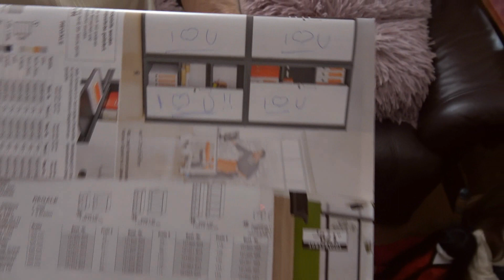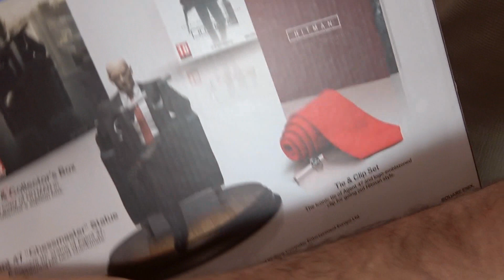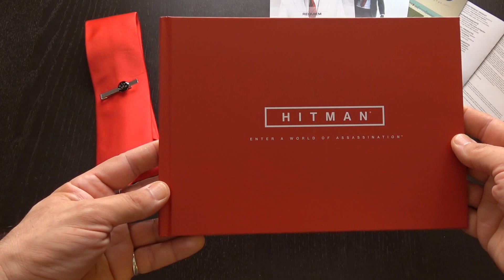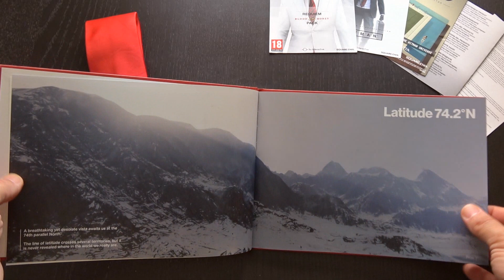HiTMAN Collectors Edition mit Chessmaster STATUE, Artbook etc. (Unboxing + erstes Game Fazit)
Amazon Link Hitman Collectors Edition:

Produktdeteils:
Es gibt eine Welt jenseits unserer. Jenseits von Nationen, Gerechtigkeit, Ethik. Sie schläft nie. Sie existiert überall. Und wenn Sie sie einmal betreten haben ... gibt es kein Zurück. Willkommen in der Welt der Attentate. Sie sind Agent 47, der ultimative Assassine.

In dem kreativen Stealth-Action-Spiel schalten Spieler mächtige und bekannte Zielpersonen an exotischen Orten in aller Welt aus, vom modischen Paris und der sonnigen Küste Italiens bis zu den staubigen und geschäftigen Märkten Marrakeschs. Die riesigen und detaillierten Sandbox-Level ermöglichen den Spielern völlige Freiheit in ihrer Vorgehensweise. Wohin Spieler vordringen, wann sie zuschlagen und wen sie erledigen - all das liegt bei Ihnen.

Die limitierte HITMAN Collector’s Edition enthält:

- Die komplette HITMAN-Erfahrung als digitaler Download
- Eine Premium Collector's Edition Box
- Eine ca. 25 cm große Agent 47 "Schachmeister" (Chessmaster) Statue
- Ein 60-seitiges Hardcover-Artbook, zusammengestellt von Art Director Jonathan Rowe
- Ein Set bestehend aus Agent 47 klassischer roter Krawatte und passendem Anstecker

Auf PlayStation 4 erhalten Spieler exklusiven Zugang zu den "Sarajevo Six", sechs zusätzlichen Contract-Missionen, eine für jede Location, in denen Agent 47 in einer separaten Nebenhandlung um die Welt reist, um sechs ehemalige Mitglieder der paramilitärischen CICADA-Einheit zur Strecke zu bringen.

IchPackeAus steht für Filme, Fun, Unboxings, Tutorials, Blogs und mehr.
Auch wenn ich zu vielen Unboxings ein paar Kommentare abgebe, versuche hier und dort nach kleinen Mängeln oder Positivem zu suchen, so solltet Ihr meine Kritiken, oder auch Meinungen bitte nie als Fachmännisch ansehen.
Da fehlt mir einfach der Plan, das können andere besser ;)